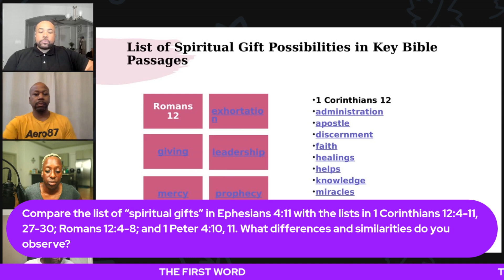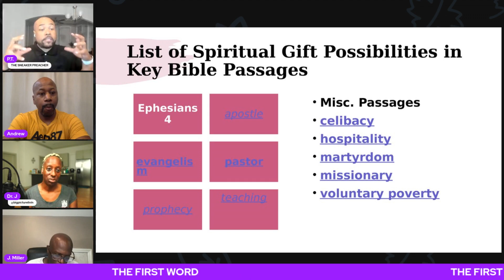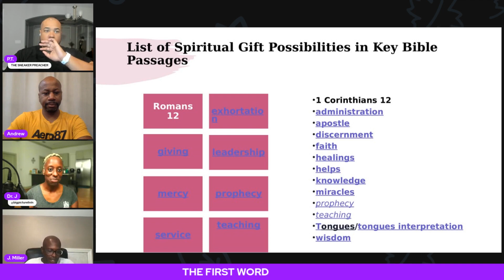FIRST WORD- GIFTS V. TALENTS FOR GOD